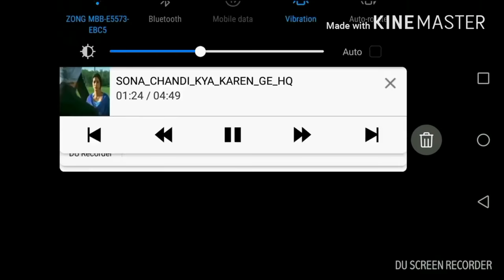8 ball pool trick Shots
8 ball pool trick Shots